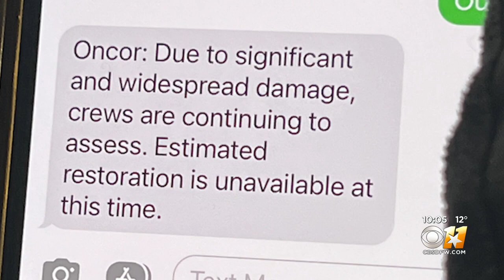Winter weather causes power outages, leaving North Texans in the dark